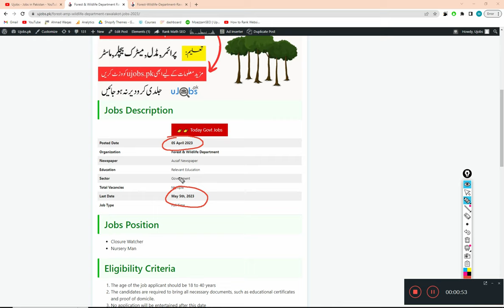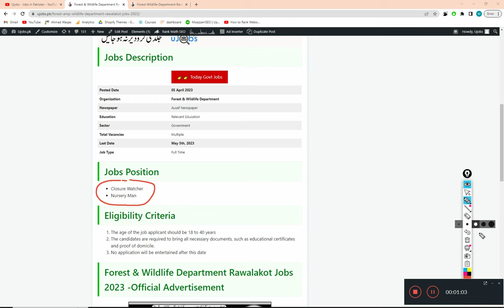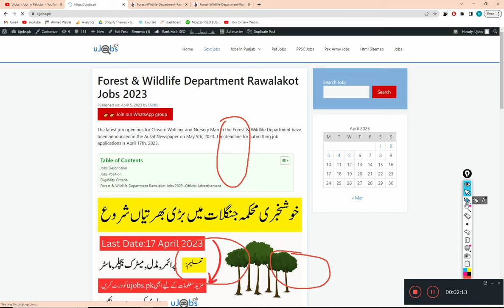New Govt Jobs Vacancies in Pakistan for Male & Female 2023 Apply Online Today Latest Government Jobs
Forest & Wildlife Department Rawalakot Jobs 2023